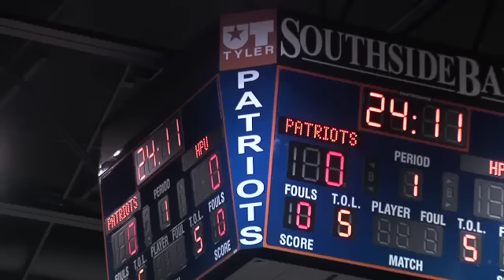UT TYLER LADY PATS HOSTING ASC TOURNAMENT